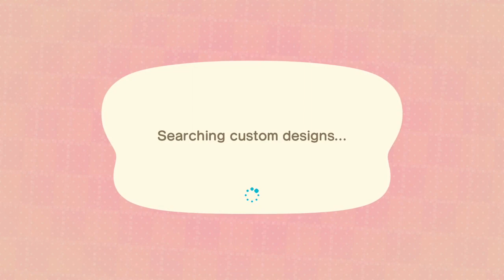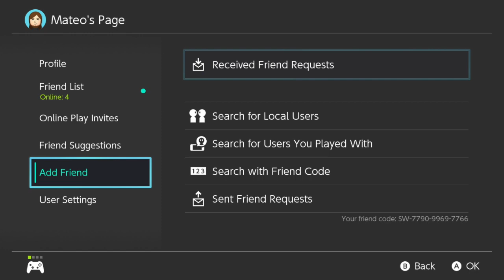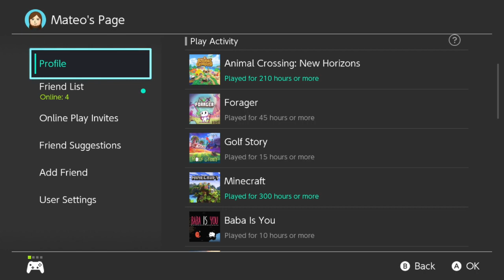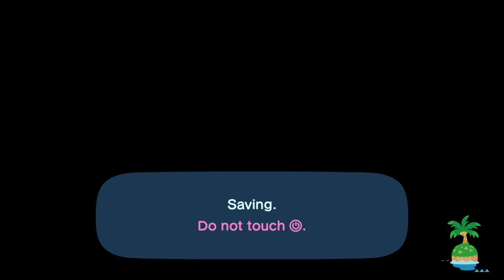Animal Crossing: New Horizons - Day 150: Fireworks in the Skyword Sword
Animal Crossing New Horizons streamed Aug 16, 2020 -- Watch live